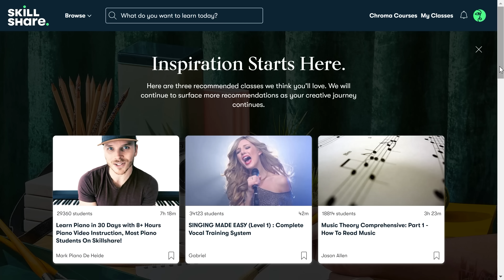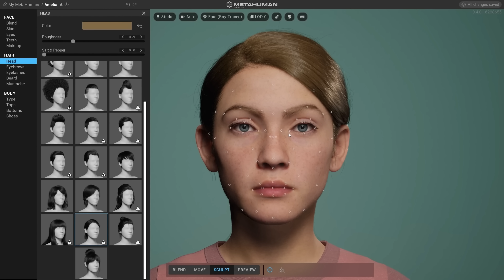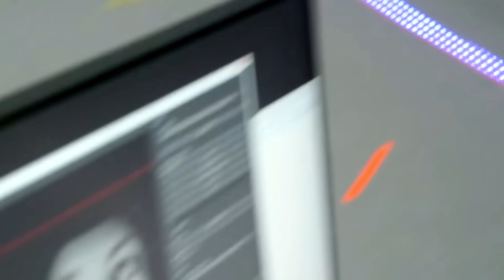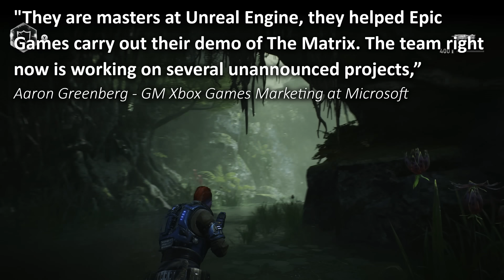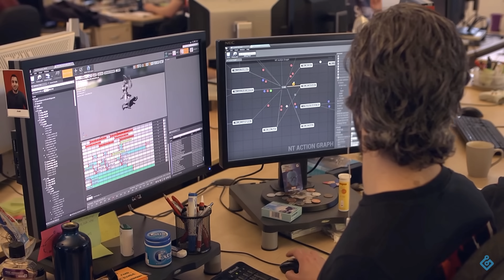The Magic Behind New Xbox Games running on Unreal Engine 5 & Gears 6 Details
The most prolific toolset in game creation is changing the way we experience immersive and breathtaking AAA games from top-grade developers around the world. Right now, The Xbox platform and their suite of Studios are leveraging the power of Unreal Engine 5 and for the first time in the gaming space, the power that was once only available to massive movie special effects studios is being unleashed for Xbox’s first interaction of next generation games on the Xbox Series Consoles, this is the power of Unreal Engine 5!